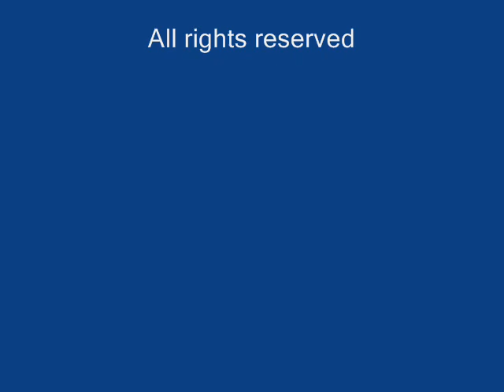Cushing Easter Egg Hunt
Cushing's Annual Earl Gibble Easter Egg Hunt